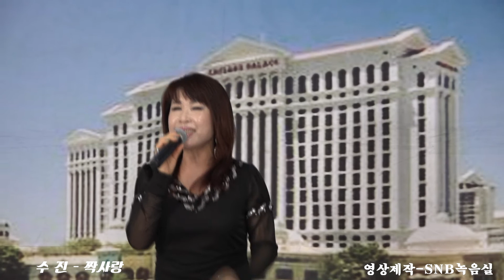수진 짝사랑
설명